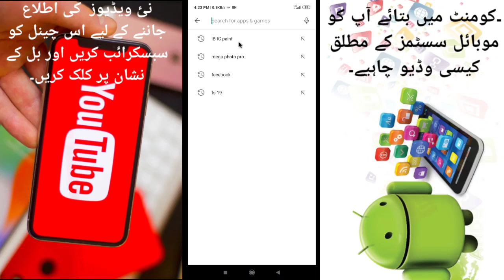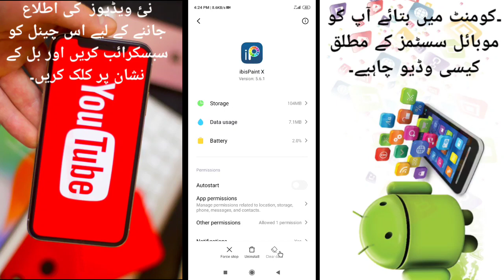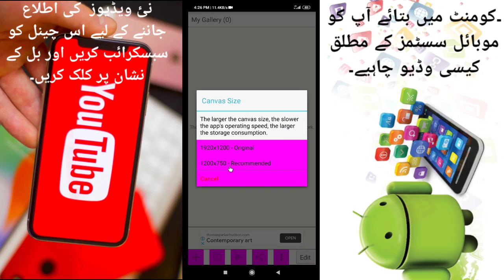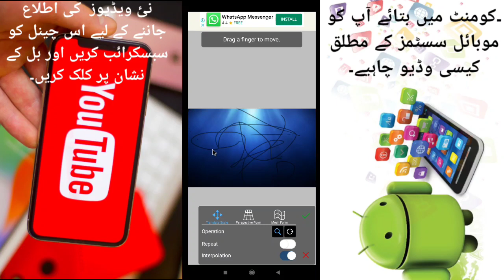Painting on mobile like a computer۔mobile say computer jaysi paint bnay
Es video main ap apni mobile par computer jaysi paint bnana sikhay gay.